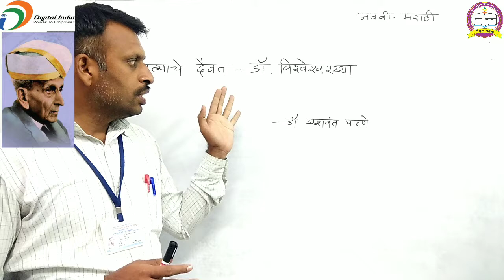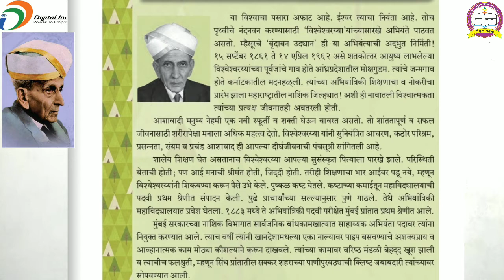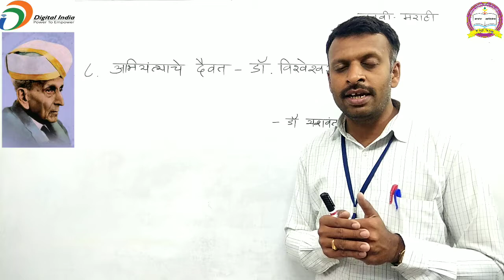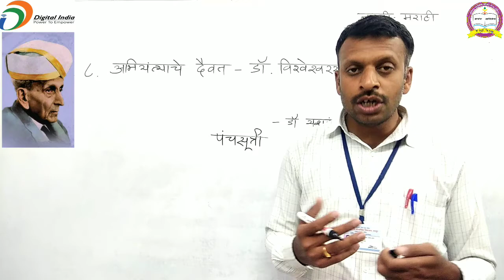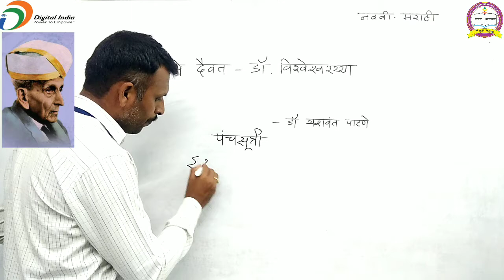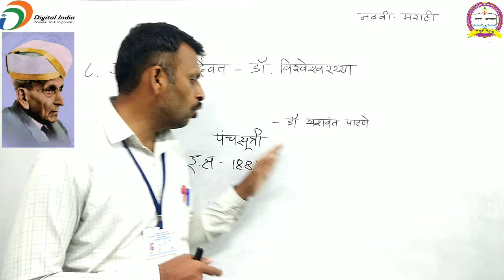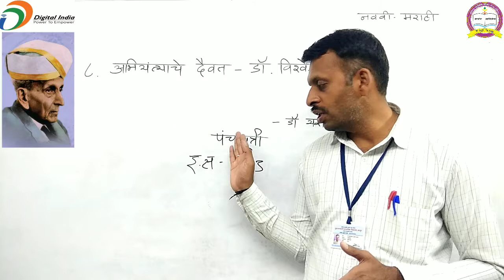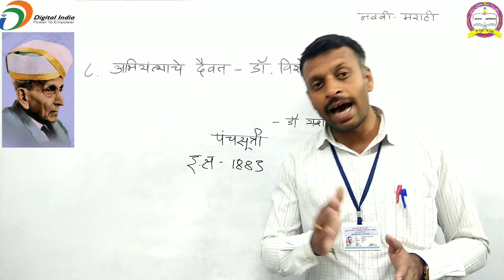नववी-मराठी, पाठ(८)अभियंत्यांचे दैवत-डॉ.विश्व़ेश्व़रय्या.भाग-२.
तुळजाभवानी माध्यमिक विद्यालय, लातूर.